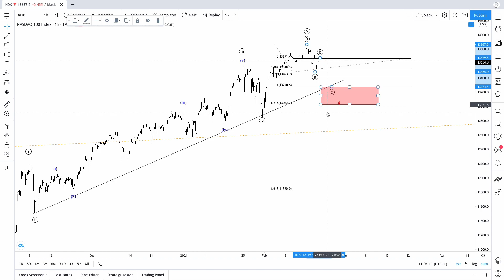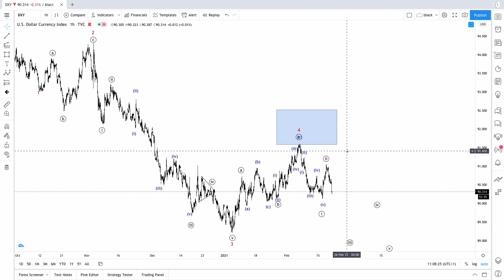MARKET CRASH?? || NASDAQ Elliott Wave Analysis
Is the stock market going to crash? Watch my ElliottWave Analysis on the NDX. I am predicting a further upside to ATH in the following days.